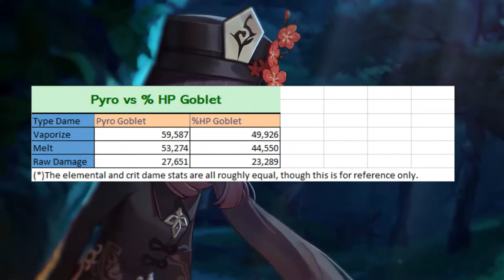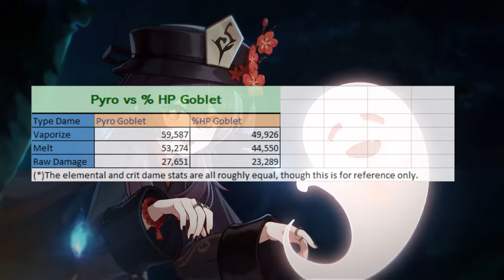Pyro vs %HP Goblet - Hutao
The elemental and crit dame stats are all roughly equal, though this is for reference only.
Song: ibrahim - bullet train fantasy